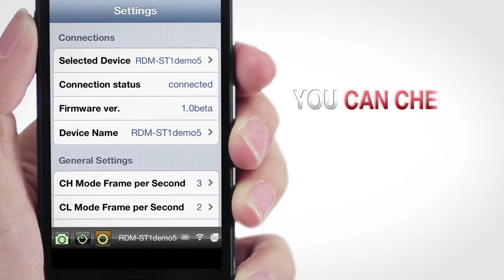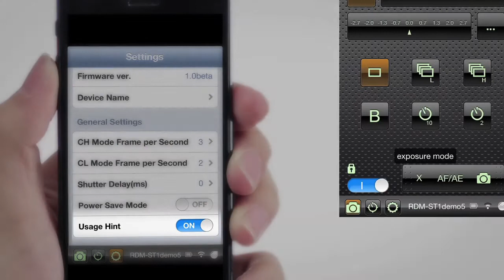Raydio Master RDM-ST1 Tutorial 1: Introduction to User Interface and Device Installation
The Professional Wireless Bluetooth 4.0 Camera Shutter Remote Trigger Control for iPhone 5 4S iPad3 Retina iPad mini iPod Touch (5th) DSLR
RDM-ST1 is the smallest smart phone controlled self powered wireless shutter release trigger ever made. No matter you simply want a wireless shutter for taking a group photo, long exposure photo or time lapse pictures, the intuitive user interface provided by the smart phone or tablet's mobile application can let you get it done easily. RDM-ST1's innovative Smart Scheduler frees up your mobile device after the command is sent to the device. RDM-ST1 will carry out the photo taking task for you.

RDM-ST1 is easy to use. Just connect the mini shutter release cable to your camera. Turn on the mobile application and shoot.

RDM-ST1 connects to your iPhone, iPad and iPod Touch using Bluetooth 4.0 wireless protocol. Bluetooth 4.0 is required for your mobile device in order to work with RDM-ST1. RDM-ST1 can be connected to virtually any camera having shutter release connector through different kinds of shutter release cable. RDM-ST1 can control the meter on/auto focus and trigger shutter release by sending signal through the wire. Once the trigger signal is received from the Bluetooth, RDM-ST1 interpret the signal and trigger the camera's shutter immediately.

Thanks to the extremely low power consumption circuit and Bluetooth 4.0 technology, RDM-ST1 can be operated by a CR-2032 coin cell for up to 3 years without the need of replacing battery.